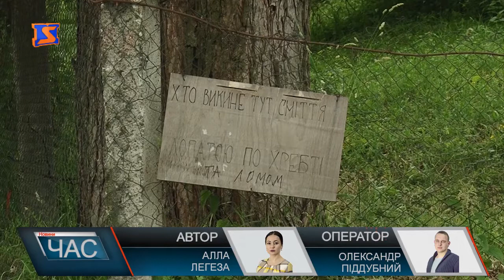Облаштовують майданчики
«Хто викине сміття – лопатою по хребті». На вулиці Садовій
 на огорожі школи –інтернату вже протягом тривалого часу висить попереджувальна табличка. Так у Перечині борються з несанкціонованими сміттєзвалищами, що утворюють місцеві жителі. Табличку з погрозами мають зняти, адже сміття викидатимуть невдовзі саме на цьому місці. Тут встановлять нові контейнери, такі ж як на початку вулиці Садова. Нові майданчики для твердих побутових відходів і надалі планують встановлювати в місті, і таким чином планують не тільки зробити Перечин чистішим, але й економити кошти на паливно-мастильний матеріалах. Адже заїжджати за сміттям будуть невдовзі не до кожної додому персонально, а виключно на централізовані майданчики. Сьогодні ж місцеві жителі на роботу комунальників не скаржаться. Кажуть, сміття вивозять систематично. І вартість послуги вивозу сміття ще більш-менш доступна, кажуть місцеві. В КП «Комунальне місто Перечин» обіцяють поки не піднімати ціну, аби уникнути заборгованості місцевих жителів. За словами комунальників контролювати роботу не важко, набагато складніше привчити до ладу пересічних громадян і вчити їх бути цивілізованими. Адже сьогодні ментальність багатьох не дозволяє донести сміття до найближчої урни.